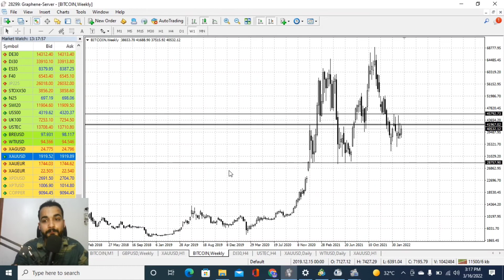3 Profitable Stages For Traders by Wajahat Hussein 💵 One Stop Solution 💵🪙💰gold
3 Profitable Stages For Traders by Wajahat Hussein 💵 One Stop Solution 💵🪙💰gold

Today Technical Analysis on gold bitcoin dj30 nasdaq oil ⚡ 💵
 16/03/22 by Wajahat Hussein Bigbull 💵☺️

I have one solution for everyone 💵🪙💪
Who wants to join me❓